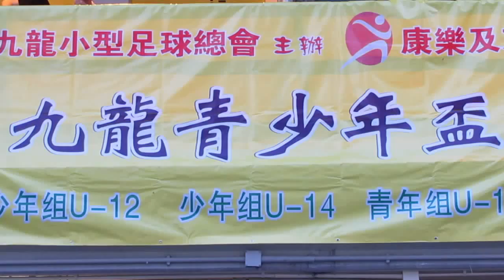元朗vs快樂(2014.7.21.九龍青少年盃U12小型球賽)精華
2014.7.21.麥花臣球塲 19:00 元朗(橙) 4:0 快樂(黃)